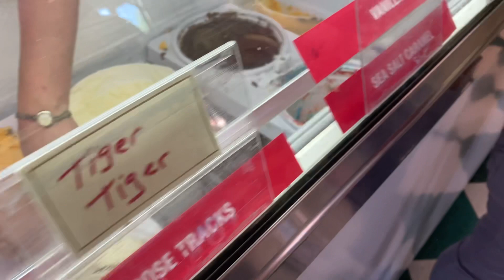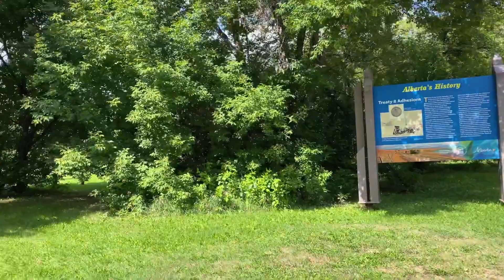TREAT DAY @ DUNVEGAN GARDENS AB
Summer Ice cream treat day @ Dunvegan Gardens AB. This place has a lot to offer for summer’s fun activities from hiking, strawberry picking, picnic, camping and a lot more. Kids and adults enjoy picnic at the park with it’s relaxing and scenic view.